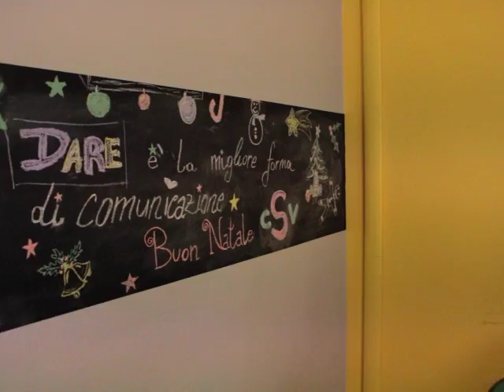mannequin challenge CSV Chieti